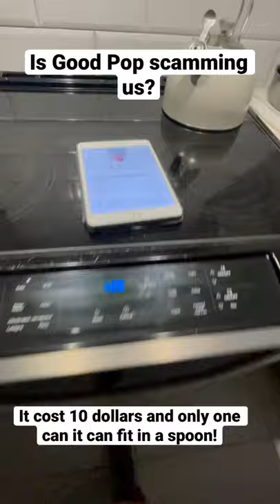Is Goodpop scamming us? 🤔